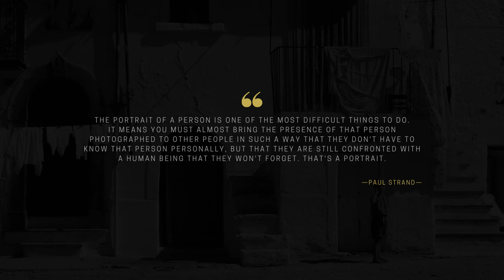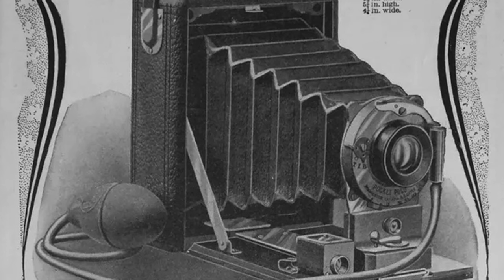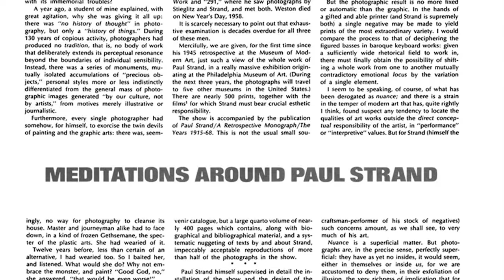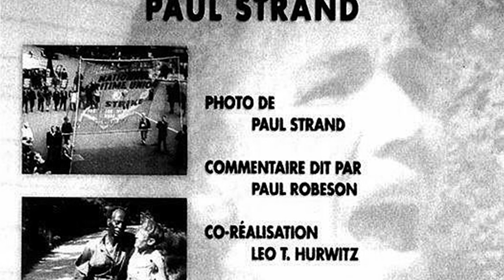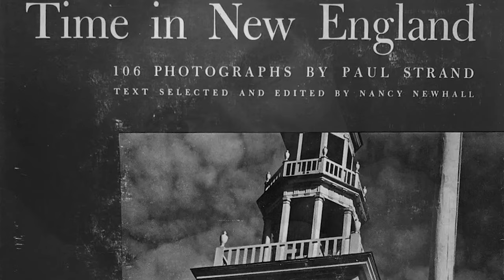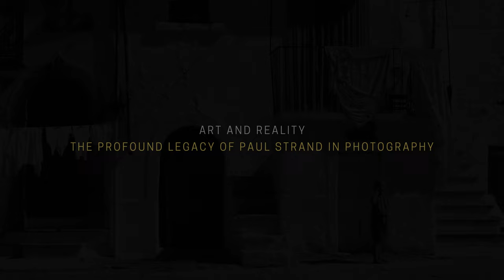📷💫 ART and REALITY: The PROFOUND LEGACY of Paul Strand in PHOTOGRAPHY 🌟🖼️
▶ Description:

Discover the captivating journey of Paul Strand, an iconic figure in the realm of photography. Delve into his groundbreaking work that revolutionized the art form. From his early experiments in abstraction to his poignant portraits capturing the essence of humanity, Strand's legacy is profound. Uncover the stories behind his timeless images, exploring themes of social justice, urban life, and the beauty of the ordinary. Join us on a visual voyage through the lens of a master craftsman whose vision continues to inspire generations. Embark on a journey through history, exploring the life and oeuvre of Paul Strand like never before.

▶ Books:

· Paul Strand: Aperture Masters of Photography

· Paul Strand: The Garden at Orgeval

· Paul Strand: Master of Modern Photography

· Paul Strand: Masters of Photography Series

· Paul Strand: Southwest

· Tir a'Mhurain: Outer Hebrides

· Paul Strand: An American Vision

· Time in New England

· LA France De Profil

· Paul Strand in Mexico

· Un Paese: Portrait of an Italian Village

· When Grandpa was a Kid: Growing up in the Pacific Northwest

▶ Video Breakdown:

00:05 Intro With Voice Over
02:13 Intro With Images
04:08 Biography
11:24 Selected Works
14:09 Final Words

Theme  : The Thought of You